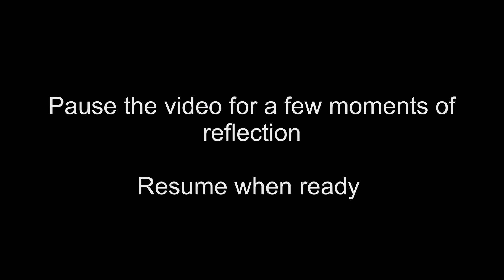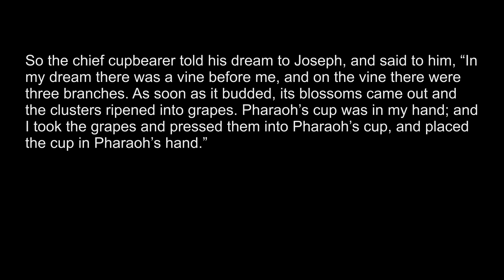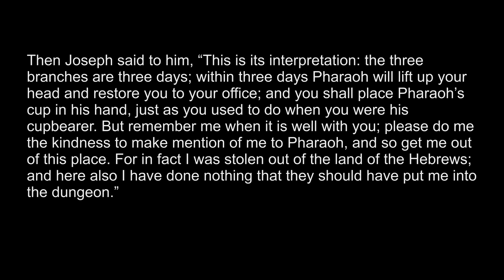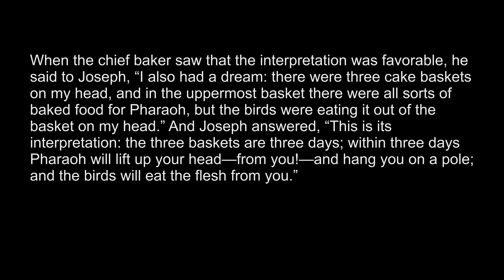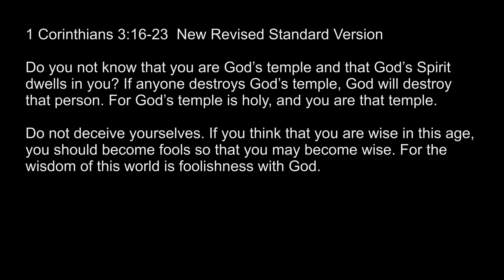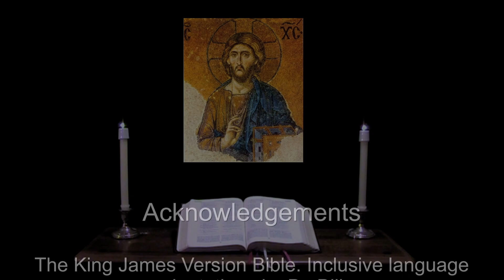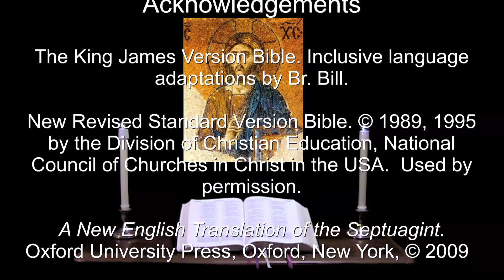11 Mar 2022 Friday Morning Prayer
I delight to do your will, O my God: Yes, your law is written in my heart.  --Psalm 40:8.

A brief inclusive language version of Morning Prayer for Friday in the first week of Lent.  The appointed Scriptures: Psalms 95, 40, 54, 51; Genesis 40:1-23, 1 Corinthians 3:16-23, Mark 2:13-22.